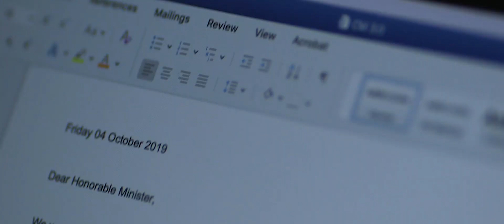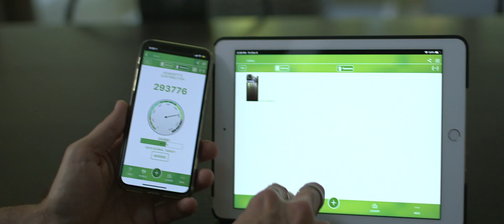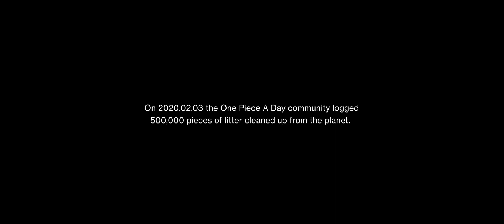The One Piece A Day Story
Welcome to the global launch of our official One Piece a Day Video! Since launching the One Piece A Day APP in 2017, our global community of users has picked up & logged over half a million pieces of litter worldwide! This is our story! We hope you are inspired to join us to keep the planet clean & free of plastic pollution!

Make sure to download the One Piece A Day to track your litter clean up contribution to cleaning the planet!